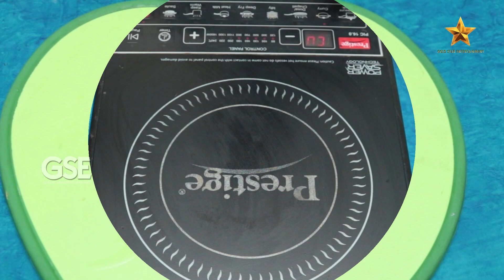ఈ జ్యూస్ తాగితే వారం రోజుల్లో 10 కేజీలు మాయం! || Home Remedies For Weight Loss || Gold Star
Watch► ఈ జ్యూస్ తాగితే వారం రోజుల్లో 10 కేజీలు మాయం! || Home Remedies For Weight Loss || Gold Star